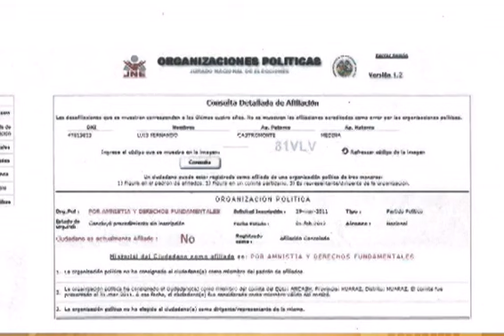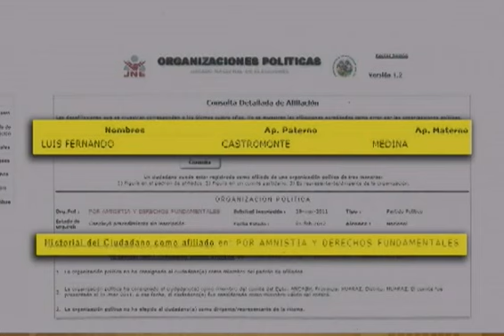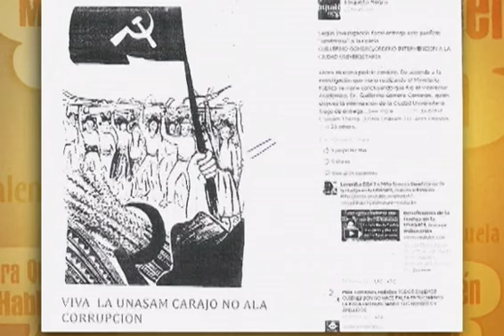Dante Heredia: Sendero Luminoso activo en la Universidad Nacional Antúnez de Mayolo (1)